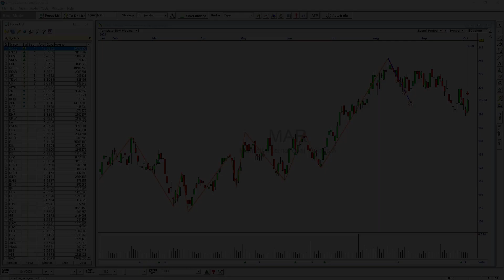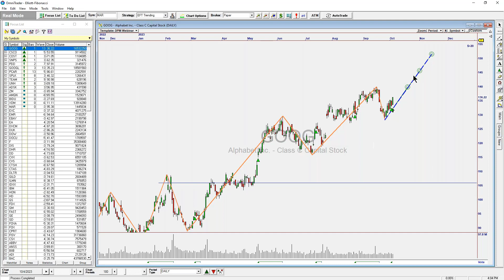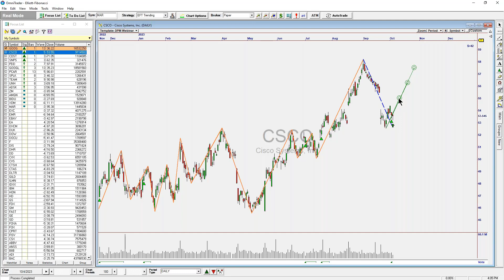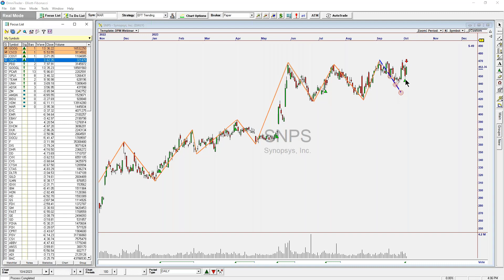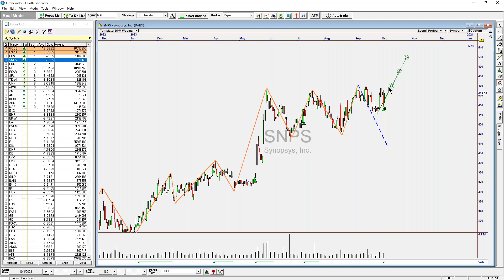DPM Pro Live Trading 10/4/23